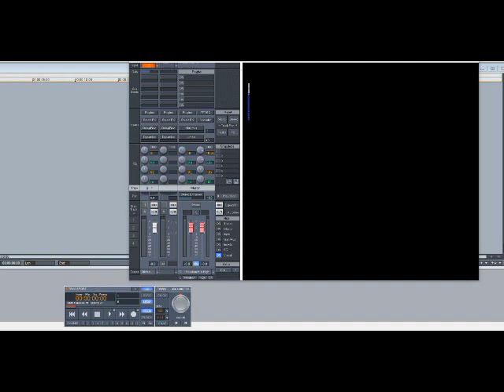Deborah Cox - Nobody's Supposed To Be Here (Slowed Down)